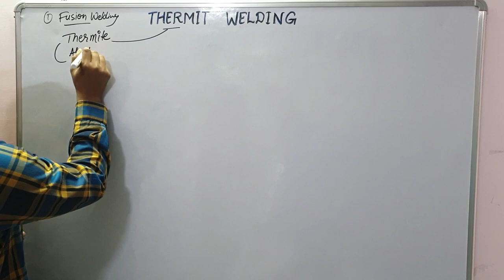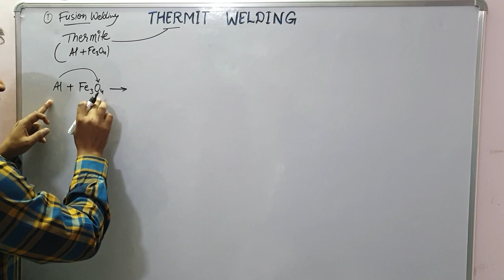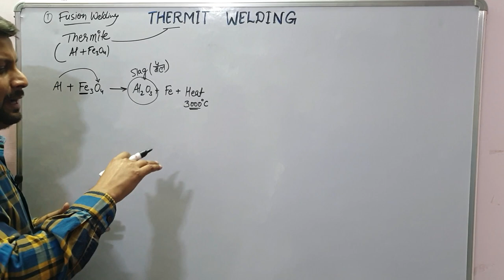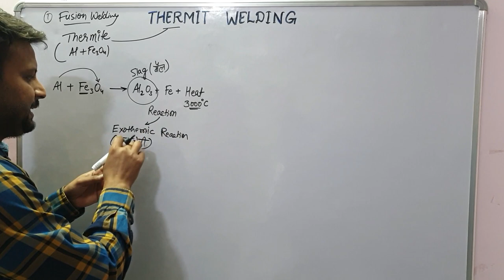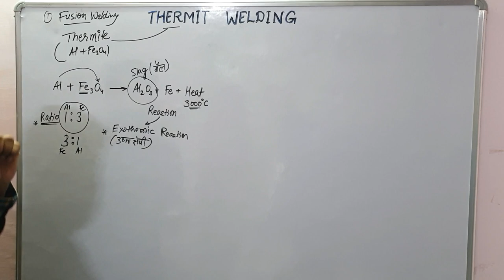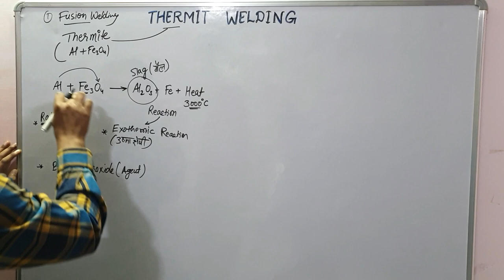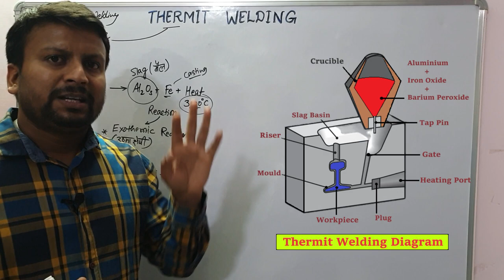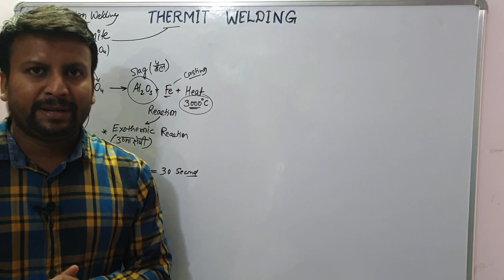THERMIT WELDING | THERMIT WELDING PROCESS (हिंदी में )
Hello Friends

In this Lecture, we are going to understand the Thermit Welding Process in detail with appropriate diagram . If you have any doubt you may ask in comment section, I will try to reach you with your answers soon.
We will study the following topic in this video:

*Thermit Welding.
*Thermit Welding Principle.
*Thermit Welding Equation.
*Advantages of Thermit Welding.
*Application of Thermit Welding.